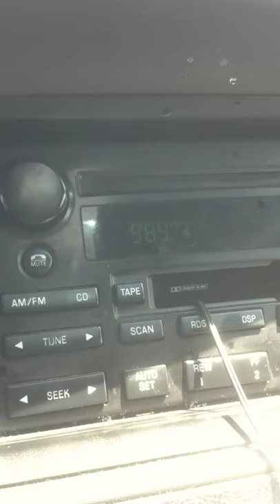horse cuts my car off 4/27/12